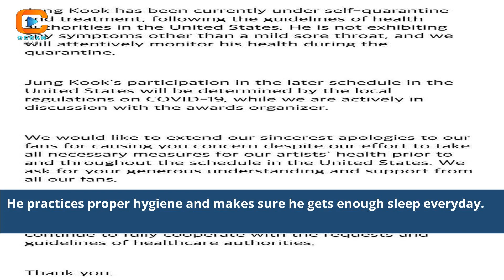Bts Jungkook Health Jungkook'S State Of Health Update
Bts Jungkook Health
what is bts jungkook workout routine
bts jungkook diet plan
bts health issues
jungkook health condition
bts taking care of jungkook
latest on bts jungkook
jung kook of bts
bts jungkook diet and workout
latest news about bts jungkook
bts jungkook and taehyung
bts jungkook recent news
jungkook role in bts
is jungkook in bts
bts jungkook latest news today
bts jungkook and v
jungkook bts in dresses
pic of bts jungkook
photos of jungkook bts
picture of bts jungkook
bts jungkook favourite food
bts jungkook news today
bts jungkook graduate university
jungkook phone number bts
facts about jungkook bts
bts jungkook hd pics
bts taehyung and jungkook
bts jungkook health
what is bts jungkook allergic to
bts jungkook phone number
bts jin and jungkook
jungkook position in bts
facts about bts jungkook
bts jungkook and iu
jungkook dan v bts
bts v live jungkook
bts v and jungkook photos
bts x jungkook wattpad
jungkook x bts one shots wattpad
pictures of jungkook bts
talking to jungkook from bts
bts jungkook new song
BTS Jungkook health update
Jungkook's wellness journey
K-pop star health insights
BTS health and lifestyle
Jungkook's fitness regime
Korean idol health tips
Jungkook's health checkup
BTS health status revealed
Jungkook's diet and exercise
BTS Jungkook's medical update
K-pop idol well-being
Jungkook's physical health report
BTS Jungkook's health routine
Insights into Jungkook's health
Jungkook's latest health news